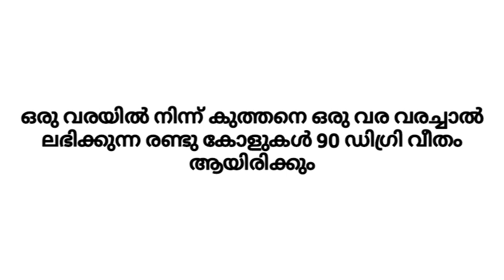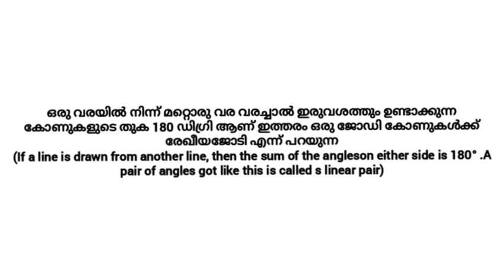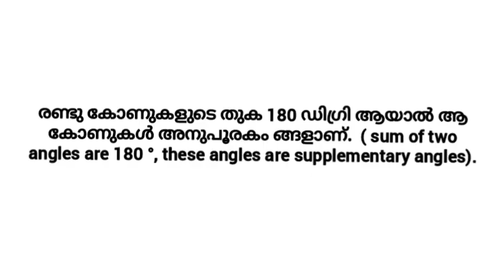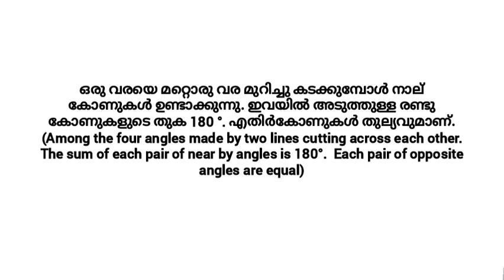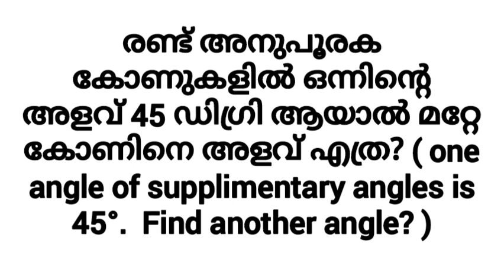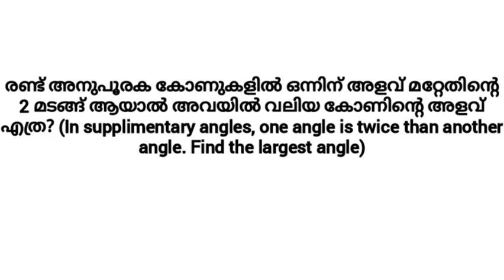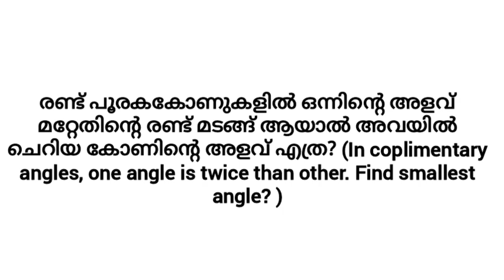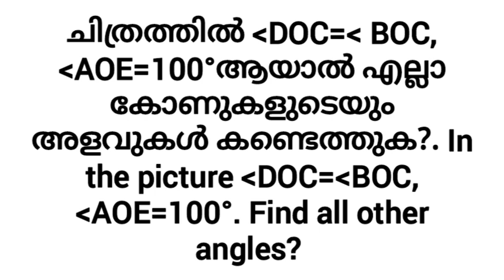കോണുകൾ ചേരുമ്പോൾ, std 7 mathematics for USS exams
# കോണുകൾ ചേരുമ്പോൾ
# std 7 mathematics
# for USS examination
for LDC, LGS, LPSA, UPSA
For all psc examination